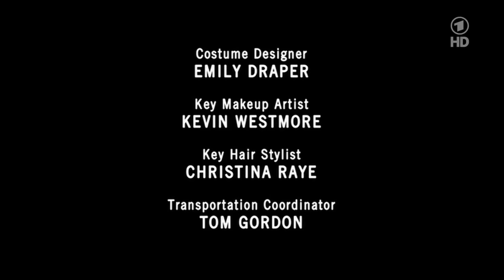Steven Levitan Prods/(ge.wirtz) Films/DreamWorks SKG/20th Century Fox Television (2003)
From Season 1, Episode 4 of Oliver Beene.

Looks like these are the best prints we'll ever get because I talked to Howard Gewirtz (creator of Oliver Beene) through Twitter, and even the prints he has are HDTV DVD recordings from the original broadcasts. Hopefully some service like Tubi gets the show eventually.